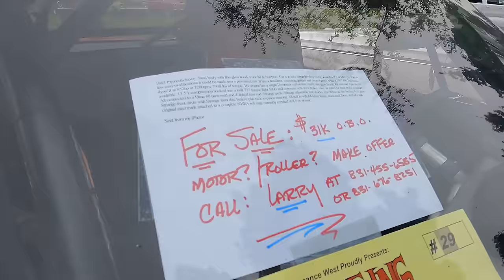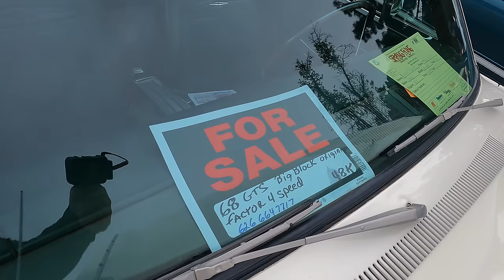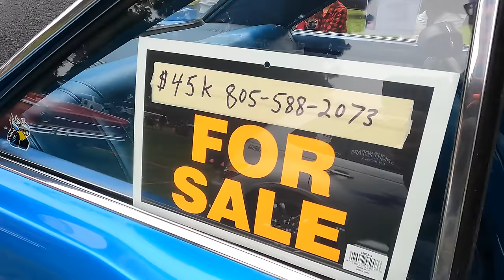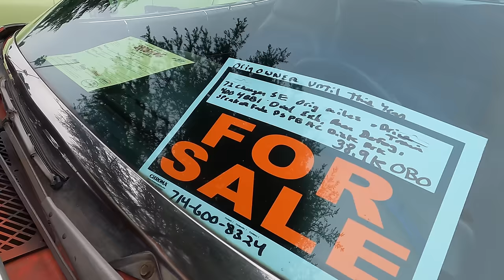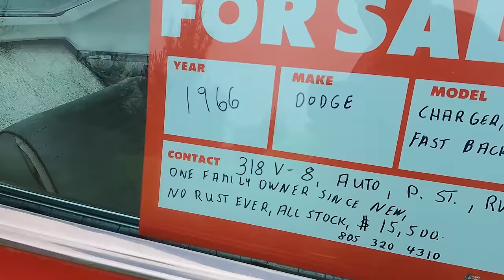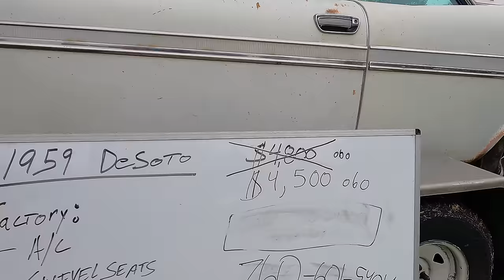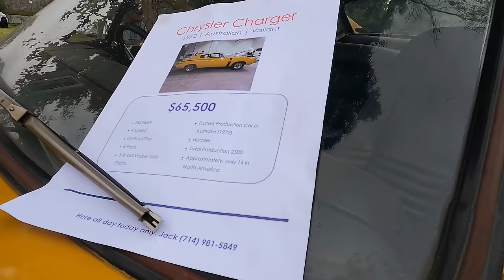Mopar Spring Fling 2024 Car Show At Woodley Park In Van Nuys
Back at Woodley Park for the Mopar Spring Fling car show. This one draws the best Dodge, Chrysler, Plymouth, Desoto, Ram, and AMC vehicles. Hundreds of classic cars, muscle cars, pickup trucks, SUVs, and hot rods on display.